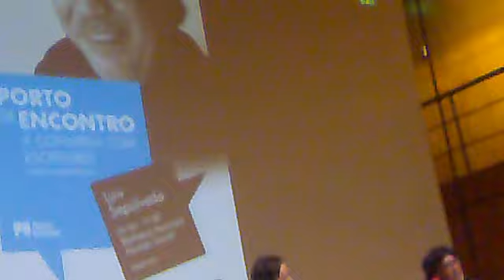Luis Sepúlveda - Porto de Encontro 2012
Luis Sepúlveda - Porto de Encontro 2012 na Biblioteca Almeida Garrett no Porto dia 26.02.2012